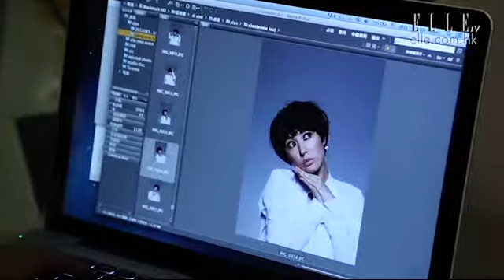劉心悠 Annie Lau | 談娛樂圈 談政治 | ELLE HK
劉心悠年前於內地拍的電視劇故事圍繞宮廷鬥爭。問及她於娛樂圈發展時曾否遇到類似的經歷，劉心悠侃侃而談。